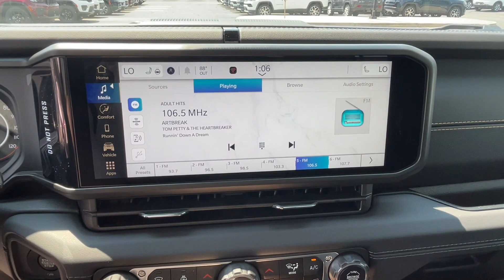2024 Jeep Wrangler Sahara Vicksburg, Fulton, Schoolcraft, Portage, Pavillion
2024 Jeep Wrangler Sahara 1C4PJXEG0RW323226 Video